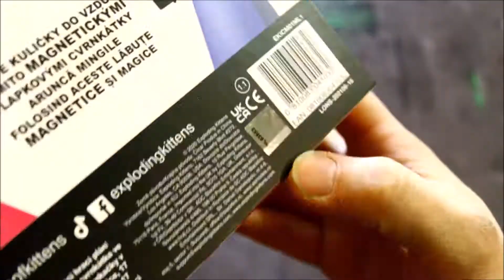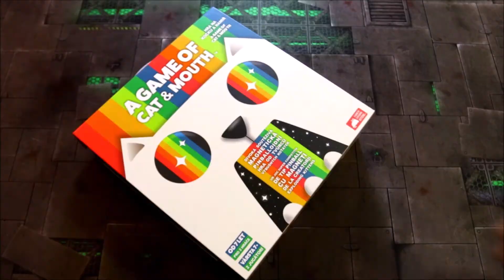A Game of Cat & Mouth UNBOXING in 1 minute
The full video can be watched here (Celé video ke shlédnutí zde):
Look for more content on Instagram.